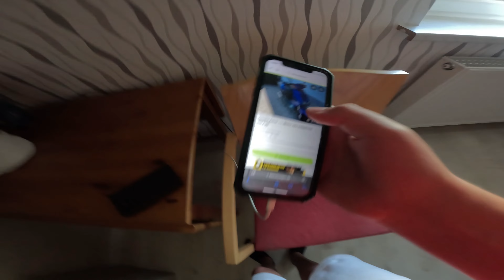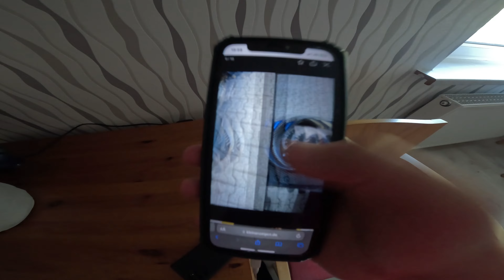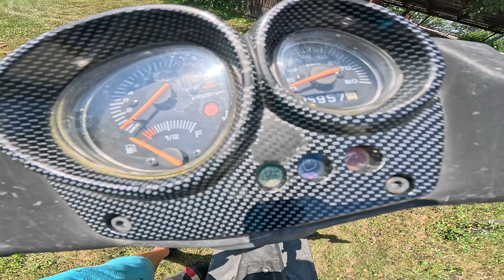DailyVlog#1 Am mers pana in Germania pentru a cumpara un nou proiect pentru canal. Yamaha Aerox